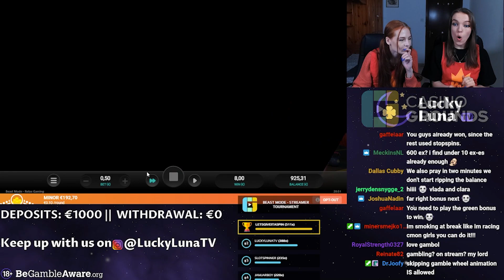Huge Win on Beast Mode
Clara and Vlada do some bonus buys on Beast Mode. Picking the Mystery Symbol bonus and going for the gamble yields them 6 spins to get a huge win. We've had so much fun streaming and this is just the beginning.

🍀 Support us and get a deposit bonus at the same time

🌙 Join the #1 casino community @ CasinoGrounds.com

1. Don't think of gambling as a way to make money.

2. Only gamble with money you can afford to lose.

3. Set a money limit in advance.

4. NEVER chase losses.

5. Take frequent breaks.